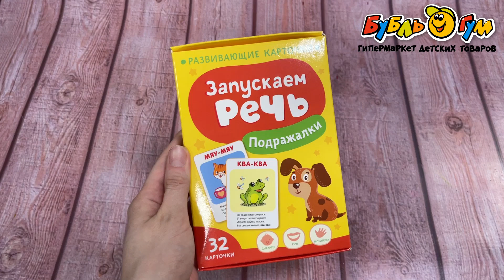Карточки развивающие Запускаем речь Подражалки